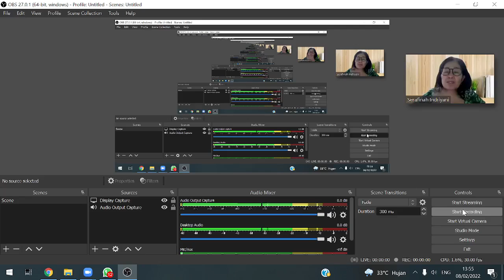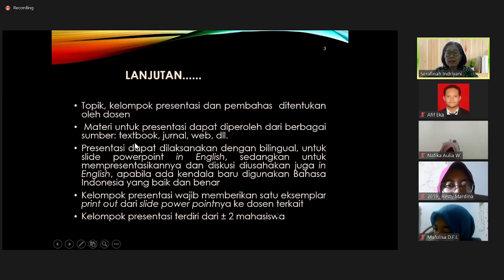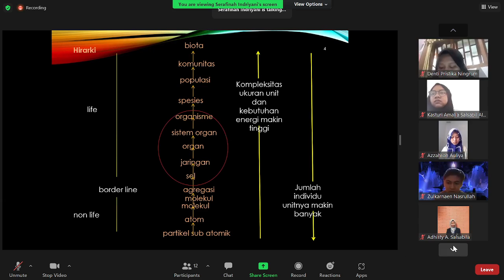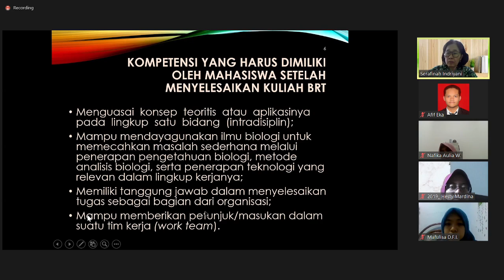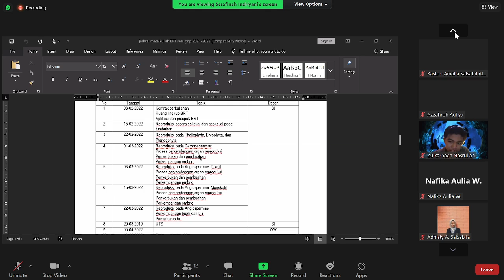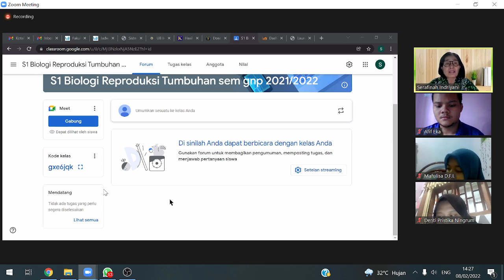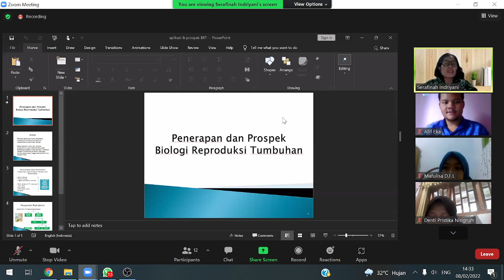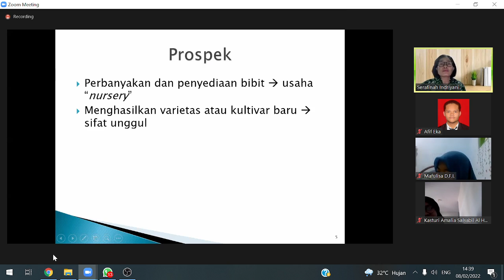Kuliah BRT part 1 8 Februari 2022 (Pertemuan 1) Jurusan Biologi Universitas Brawijaya